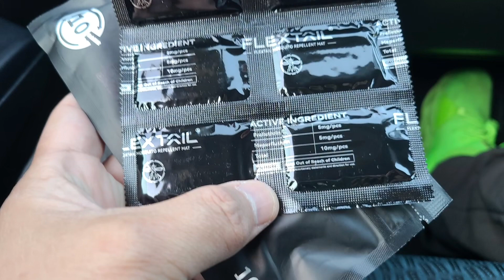蘇格蘭夏天露營 Midges 快閃 Flextailgear Max Repel 蚊機實測 原裝蚊片 英國露營伏位 老田遊記 電蚊香 露營 香港人 廣東話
原本希望四月露一露，點知去唔成

都已經五月尾，本來都死咗心，然後又多事發生，咁不如去散吓心喇

食埋晚飯先起行，事就這樣成了

夏天露營，日間超曬，好多人玩水上活動，但晚上最低得七度，風大都凍

Pentland Hills
快閃露
蘇格蘭